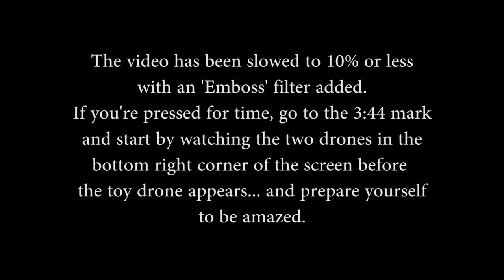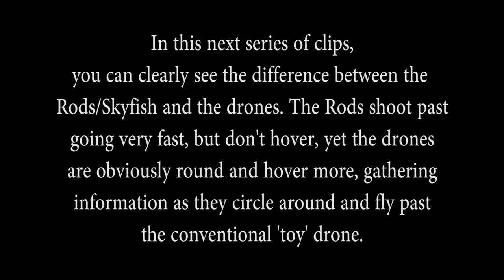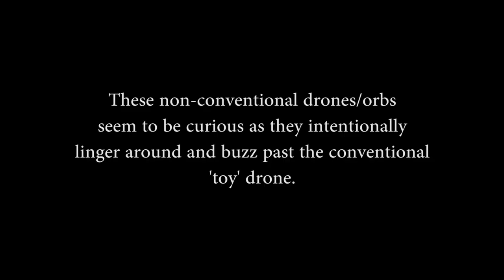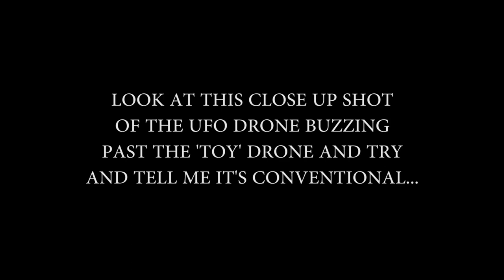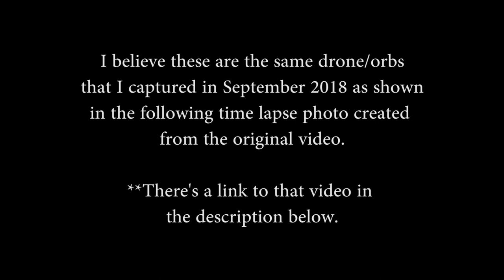Surveillance Drones/Orbs Swarm a Toy Drone May 26, 2019, Vancouver, B.C., Canada!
After taping the sky on May 26, 2019 for only 5 minutes, I captured a few Rods/Skyfish, but more importantly, I captured many orb-like surveillance drones curious about the toy drone in the sky.

I slow the video to 10% or under and add an 'Emboss' filter which really brings out the drones which appear like flying basketballs.

I believe these orbs are the same thing as the one I captured back in September 2018 (that I include a time lapse photo of at the end of the video). Here's a link to the video of that unbelievable capture:

**Again, the two stationary dots near the center of the screen are dust spots on my lens.